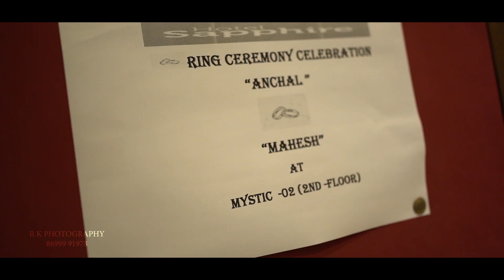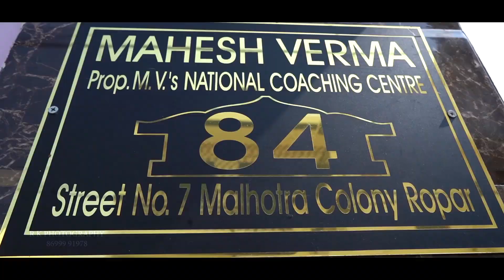Tu Nazam Nazam Sa Mere | Wedding Highlights 2020